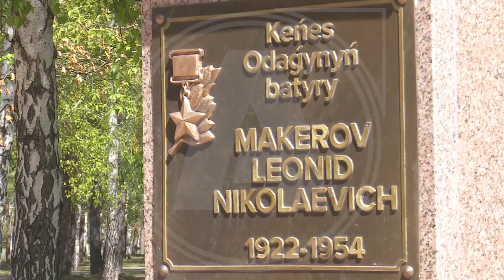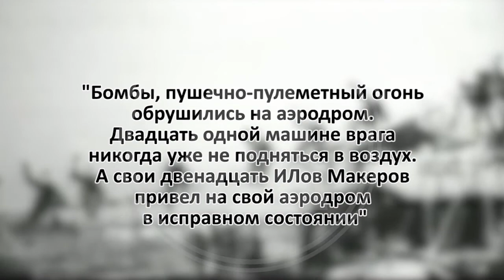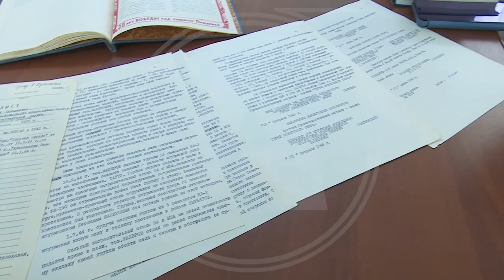Бюст героя Совестского Союза Леонида Макерова